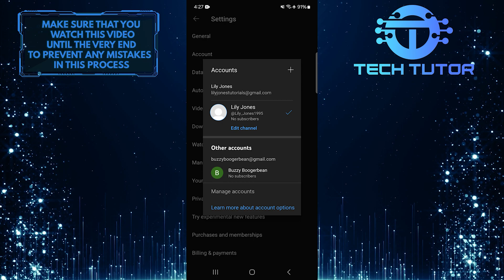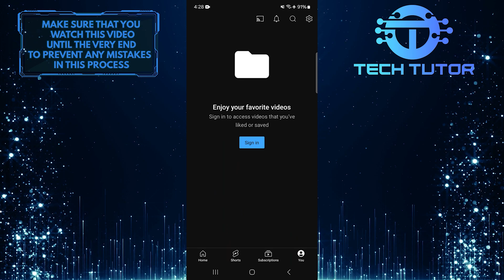How To Logout Of YouTube Account On Mobile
In this short tutorial, we will show you how to log out of your YouTube account on mobile devices. If you are using a Samsung phone or any Android device, you may notice that there isn't a direct option to log out from the YouTube app. This can be frustrating, but don't worry! There's a quick and easy workaround that will help you sign out of your account.